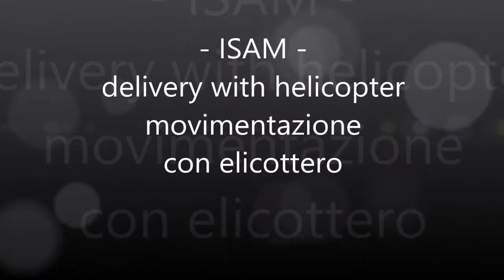Consegna ISAM Serramenti con elicottero - delivery with helicopter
Esclusiva consegna di serramenti con eliccottero